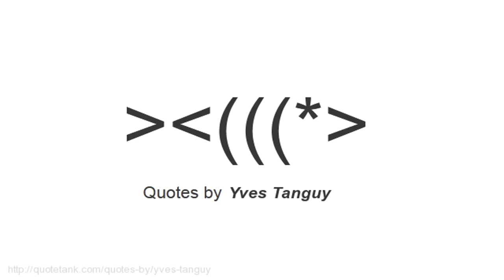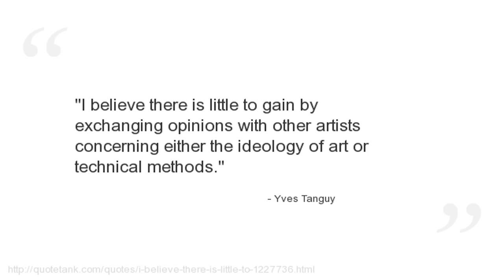Yves Tanguy Quotes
Who is Yves Tanguy?
A French surrealist painter.